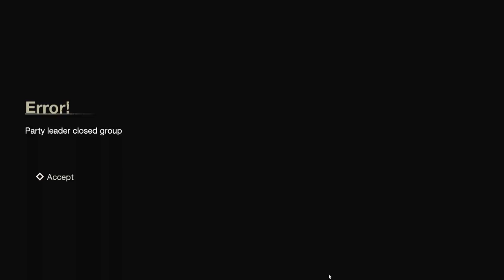[112] My 500th Counselor Round!!! (Let's Play Friday The 13th The Game)